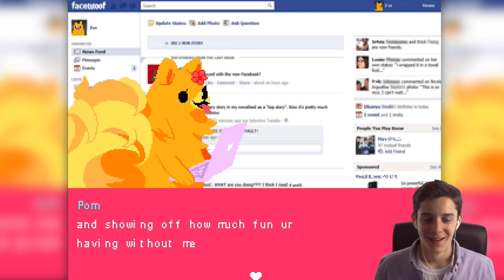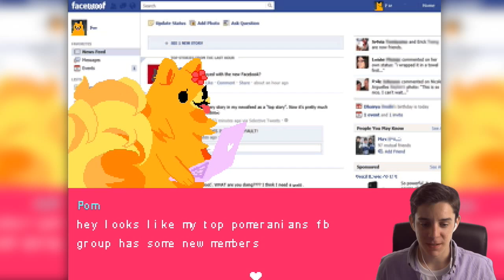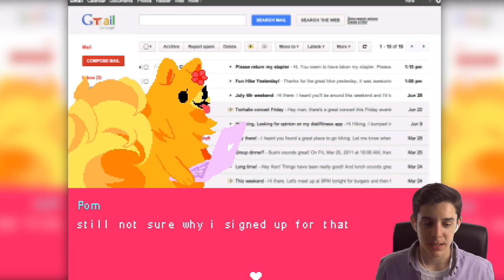Pom Gets Wifi - Part 1